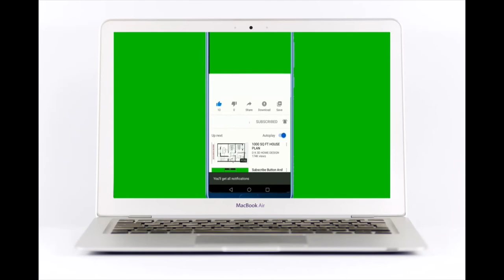I Remember Mama Narrated Special Bio Movie Trailer Preview Colorized Behind The Scenes Photos Stars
And also, please watch this video to the end to see the preview trailer and a couple of behind-the-scenes photos.

‘I Remember Mama’ is a drama and family movie. It was released in the USA in 1948 and it stars, Irene Dunn and Barbara Bel Geddes.

And some of their costars were, Ellen Corby, Rudy Vallee, Edgar Bergman, Philip Dorn, and Oskar Homolka.

It was directed by Elia Kazan. And this movie was nominated for 5 Oscars.

The movie is about: A young writer recalls her ups and downs of growing up as one of four children to Norwegian immigrant parents in 1910s San Francisco.